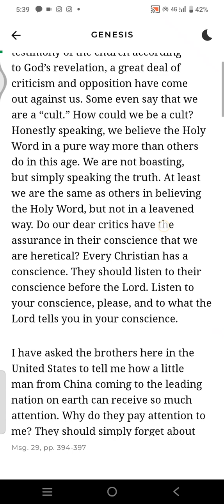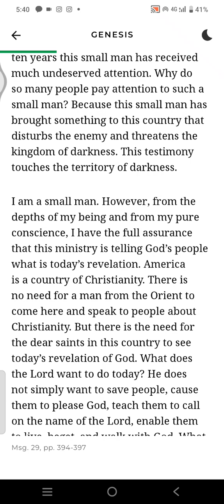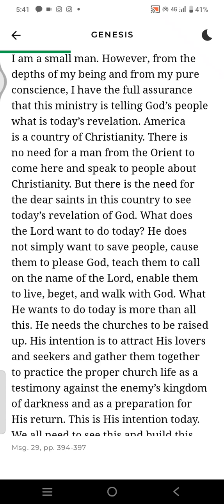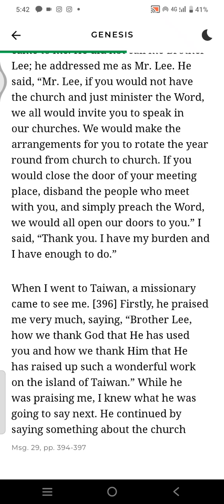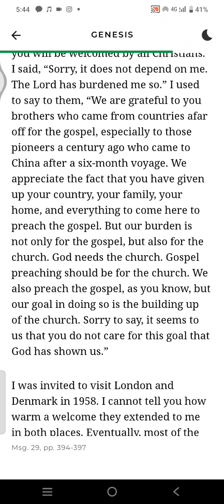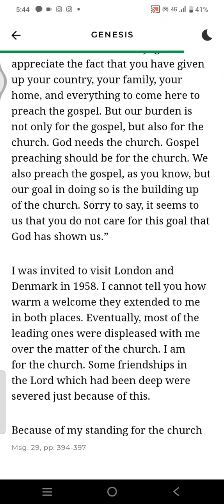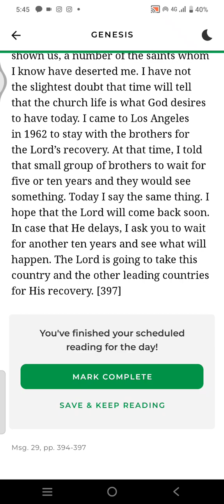Life study of Genesis 5 to 10 minutes reading program -day 176